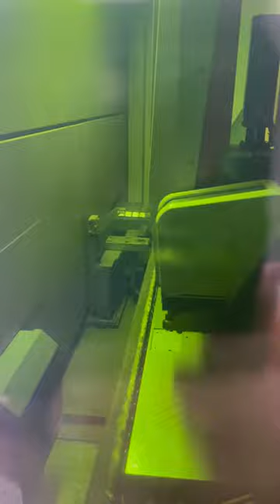Bystronic Bystar 3015 Dynamic Edition 10KW Fiber Laser with FMS System